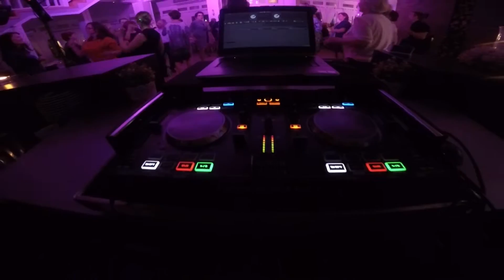Impreza firmowa z Wodzirejem Arkiem